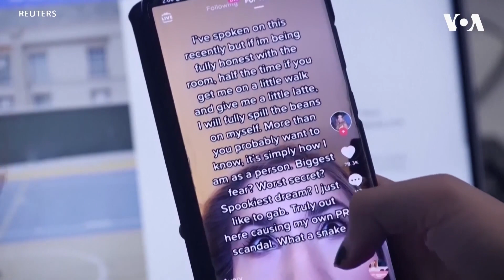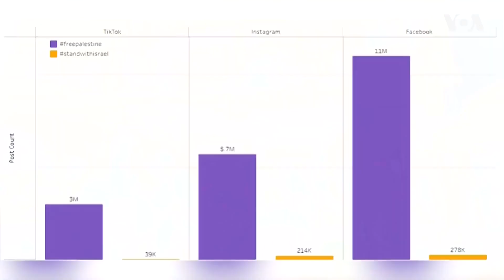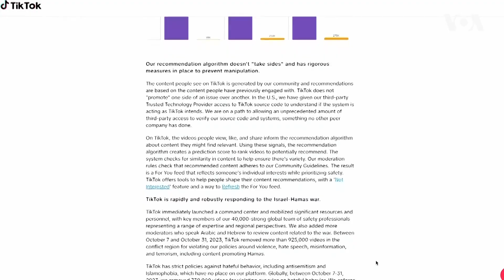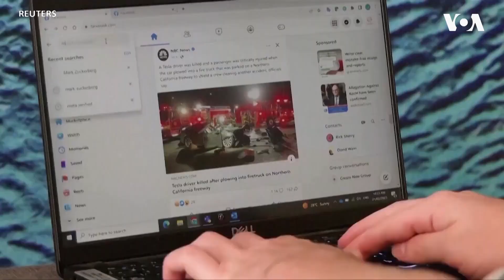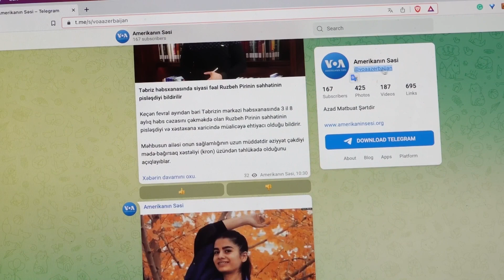İsrail Qəzzanın cənubunda hücumlarını genişləndirir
Dünyaya Baxış. İsrail Qəzzanın cənubunda hücumlarını genişləndirir

Qətərin vasitəçiliyi ilə daha 6 uşaq Rusiyadan Ukraynaya qayıdıb

İsa Qəmbər Yaxın Şərqdə müharibənin genişlənmə ehtimalını istisna etmir